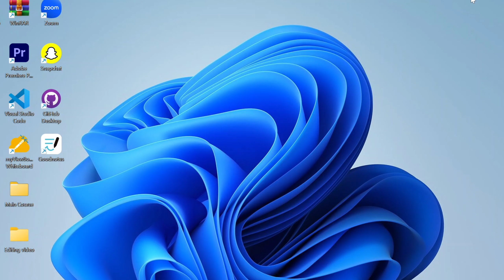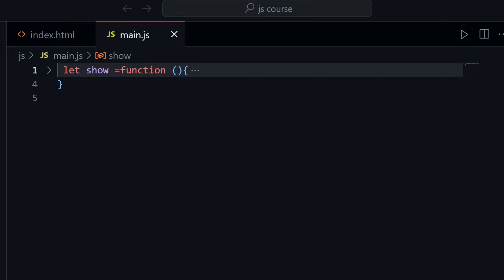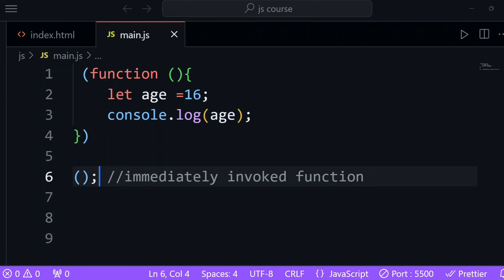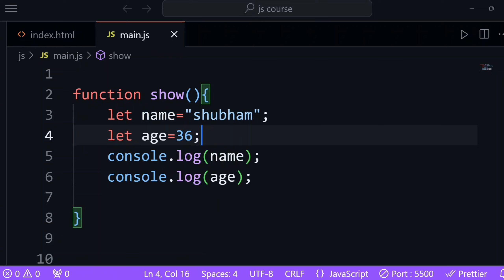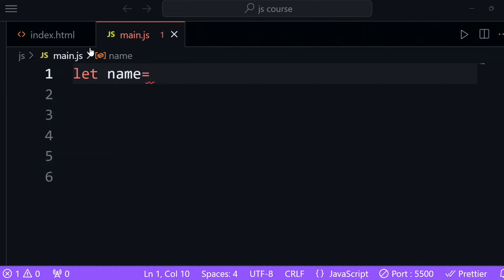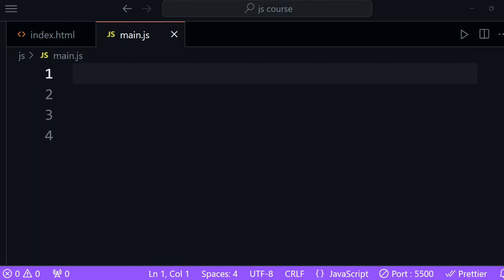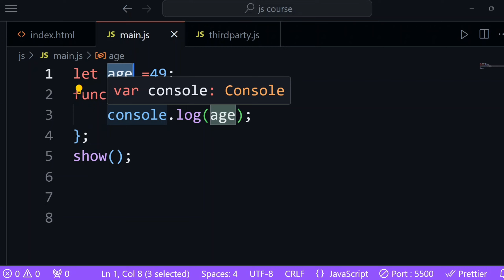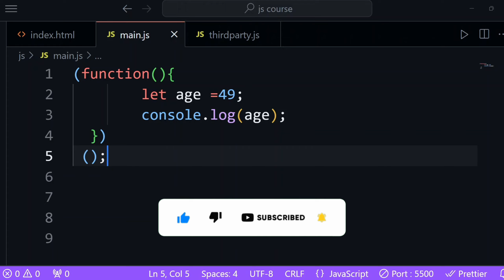Immediately Invoked Function in JavaScript | JavaScript Tutorial In Hindi #24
Topic Cover
Hello Friends, in today's video I have told what are Immediately Invoked Function in JavaScript and How to use Immediately Invoked Function
                        ⚠️ Notice
Thanks
About this Channel ✔️
My gears
Tripod
Mic Boya by M1 using
Doum Coding
DOUM CODING